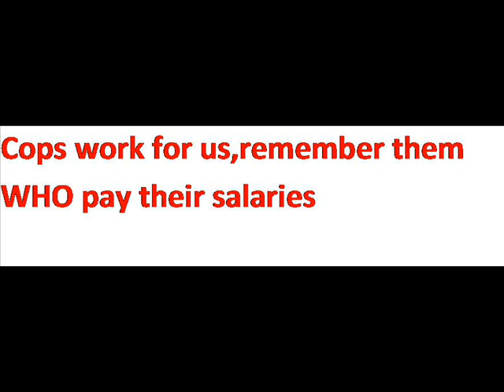Anti Police Brutality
This is a protest against all the cops worldwide who think that just because they have a uniform and a badge,that makes them better than us.

Stand for your rights!

Song: Body Count-Cop Killer

READ CAREFULLY: I DO NOT OWN ANY COPYRIGHTS OVER THE SONG OR ANY OF THE IMAGES ON THIS VIDEO.I AM ALSO NOT AFFILIATED WITH THE "AGAINST POLICE VIOLENCE" BLOG,I JUST SUPPORT THE CAUSE!

"Fight for something,or die for nothing"